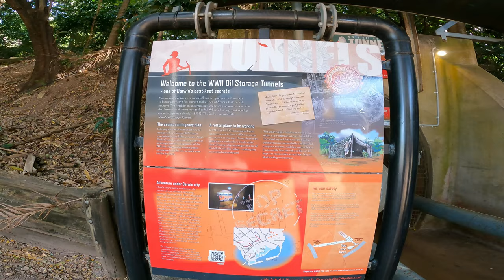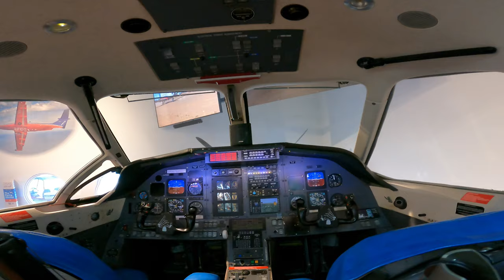Ep 22 Dundee Beach Stingray Heads Darwin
We leave Litchfield and head west towards Dundee Beach, what an absolute amazing spot and only 1 hour from Darwin. We stay on the van park for 2 nights then head out to a freebie at Stingray heads, we stop for 3 nights on a 10m cliff top over looking the sea were we witness some amazing sunsets over the water.
We move on to the Howard Springs Big4 in Darwin, we manage to get down to the waterfront on the first day before entering into a snap 5 day lockdown on the second day. When we come out of lockdown we get into town again and visit the RFDS visitors centre on Stokes Hill Wharf then walk through the WW2 oil storage tunnels.